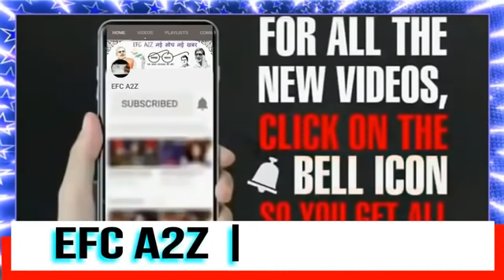Modi सरदार पटेल का दूसरा रूप है पाकिस्तानियों के मुह से सुनिए I मिशन भारत